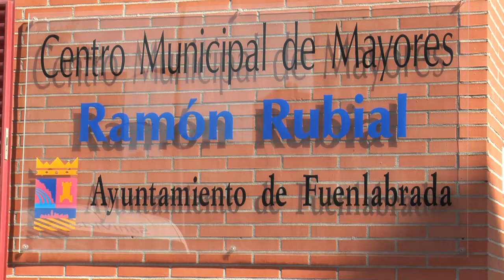fiesta fin actividades centro ramón rubial movie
Acto fin de de curso del Centro de Mayores Ramón Rubial. Muestra de las actividades que han desarrollado los mayores durante el presente curso en este centro municipal